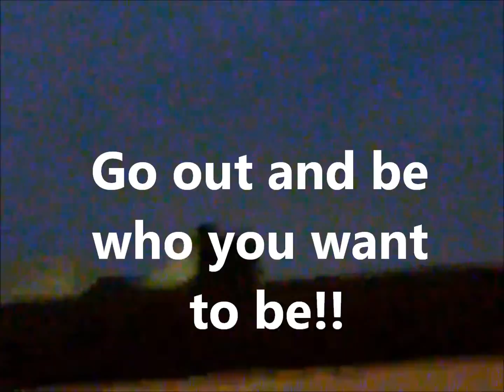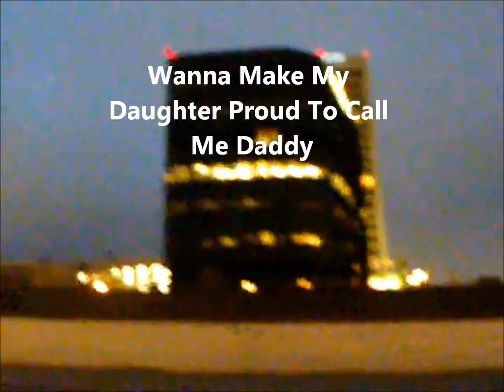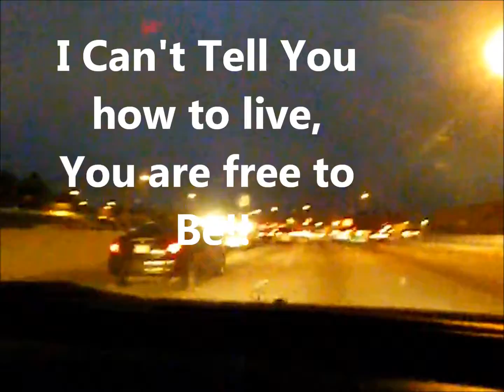Make My Daughter Proud - E Carroll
A 2012 Production by Ethen Carrell.